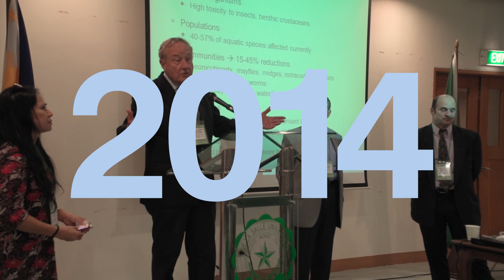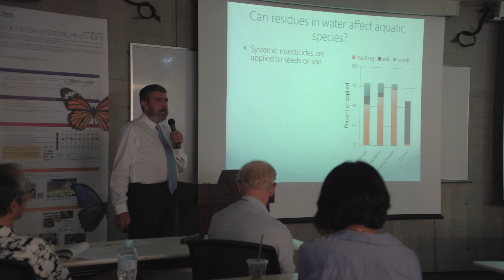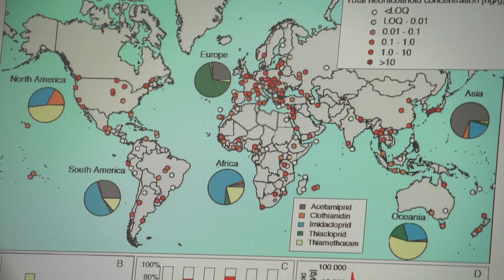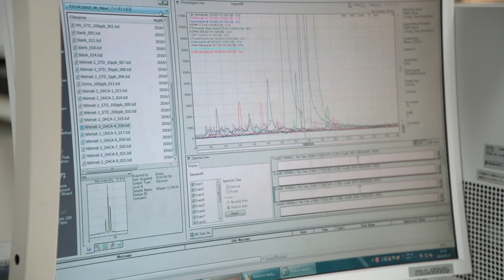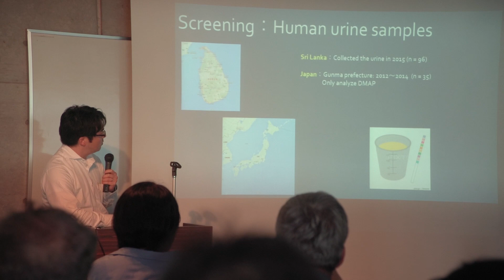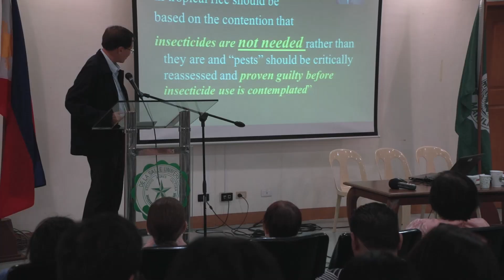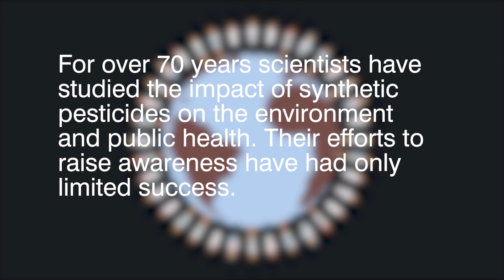Neonics II - Connecting the Dots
Neonicotinoids, pesticides, poison, public health, unborn babies, contaminated food and water, Swiss Initiative

The research of the independent scientists of the Task Force on Synthetic Pesticides is very clear: synthetic pesticides are highly dangerous for the environment and public health. There could be no safe intake dose but total ZERO. Swiss people have the unique chance to abolish the use of these chemicals by voting for the initiative on 13th June 2021.

[For subtitles click on settings button (little sprocket wheel icon) in the video player and choose subtitles/CC in preferred language]
Video produced by Genja Ferschtman - Rott Front Films & TFSP